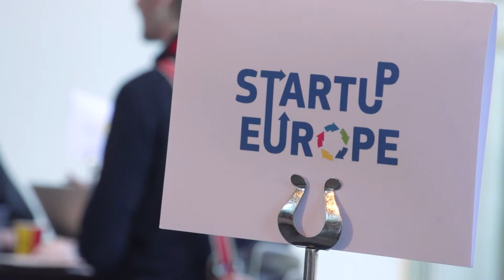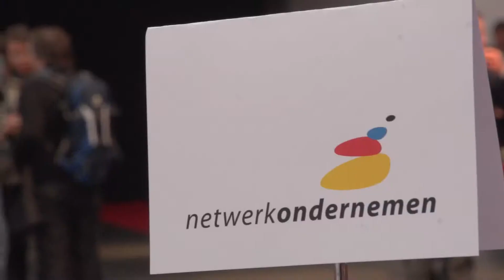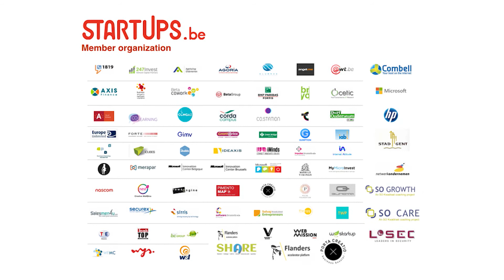Startups.be- Tech Startup Day 2015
#1 startups conference in Belgium

With over 70 startup supporting organizations, a mix of hands-on workshops, real-life testimonials, plenary keynotes and networking, Tech Startup Day 2015 was the must attend event for tech startups in Belgium.

Over 750 attendees joined for the most complete and inspiring conference of the year.

With the entire startup scene present, Tech Startup Day is the Belgian must attend event for all tech entrepreneurs & corporate innovators, providing you with inspiration, hands-on examples and testimonials and lots of relevant contacts allowing you to take your entrepreneurial project to the next level.